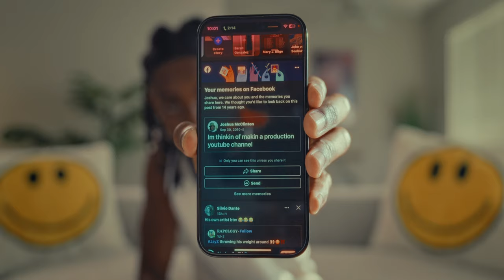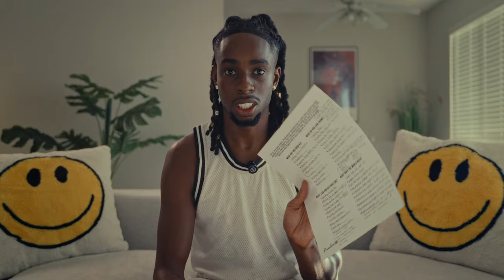the start of something new (i got laid off)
My personal story about getting laid off from my job and how this unexpected event led to a new beginning. I believe God gave me a clear sign to re-brand this YouTube channel, and I’m excited to share my journey of filmmaking, cinema, self-discovery, and Jesus with you.

If you've ever wondered how to find purpose after a setback, or how faith can guide you through tough times, this video is for you! When God closes a door, we must trust He is moving us into something better.

➡️ Topics Covered:

    What to do after being laid off
    Finding purpose through faith
    How God gave me a sign to start a new path
    Overcoming challenges with faith and hope

Chapters:
0:00 - 5:56 (My experience being fired)
5:56 -  9:00 (God's confirmation)
9:00 - 10:45 (Finding my purpose)
10:45 - 14:29 (My YouTube niche)